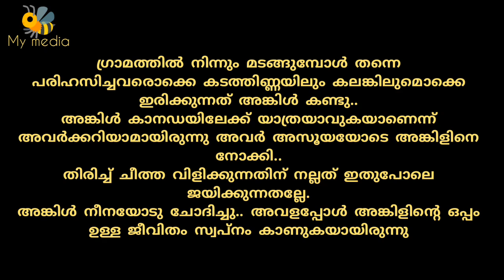അങ്കിൾ..കഥ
നാട്ടിൻപുറത്തെ അങ്കിൾ..

മലയാളം ചെറുകഥ..